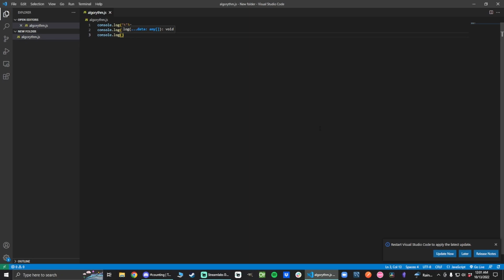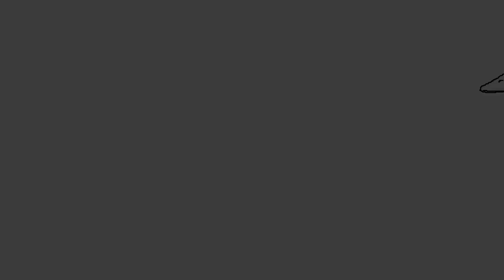Where have I been all this time?